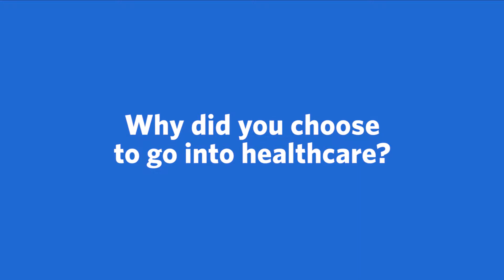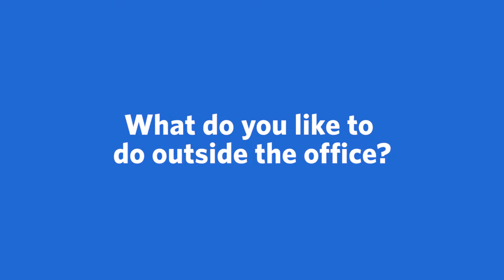Meet S. Roger Parthasarathy, MD, Physical Medicine & Rehab and Pain Medicine | Ascension Texas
Meet Srinivason Roger Parthasarathy, MD, a Physical Medicine & Rehab and Pain Medicine provider with Ascension in Austin, TX. More conversation. More questions and answers. Ascension's care team works together to make sure you're getting the best care possible.